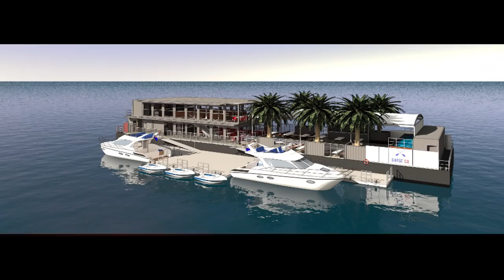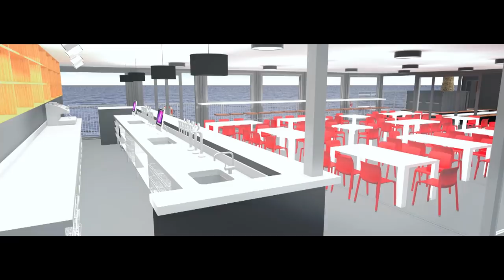Barge Co Perth